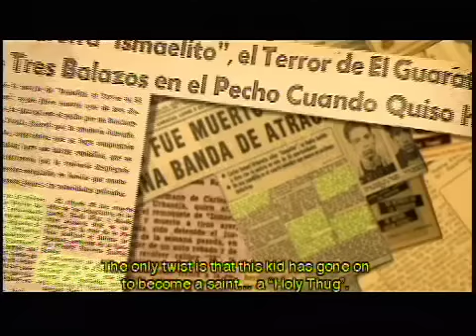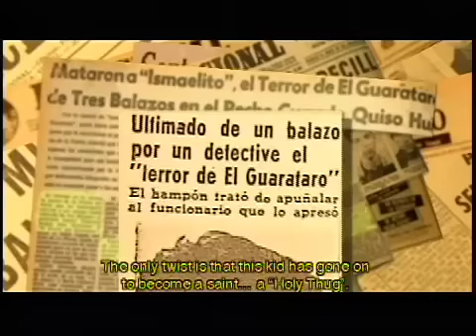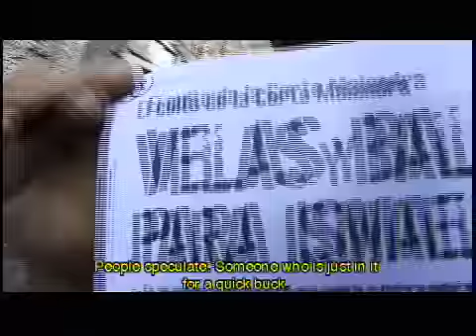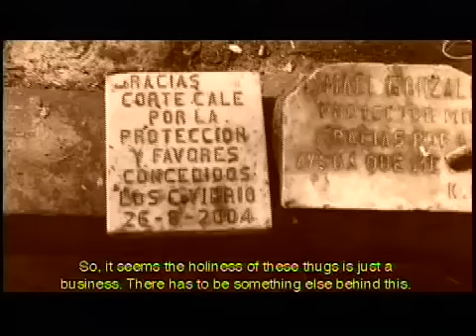Holy Thugs (part 4 to 6)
In Caracas, dozens of people are killed every week, victims of streetcrime. How do people protect themselves from this situation when the regular channels of safety and justice are not available to them?
On of the phenomenon that has emerged in response to such extreme conditions is the rising devotion to the "Holy thugs". The Holy thugs are the latest "pantheon" to incorporate to the cult to Maria Lionza.
It is comprised of thugs that were killed during the 60s but whose "deeds" somehow benefited their communities winning them a certain redemption within the local idiosincracies.
 "The Holy Thugs" is a portrayal of the lives of these men and women, specifically of their leader, Ismael. This documentary collects the testimonies of believers and experts, along with the stories of people who knew Ismael. Through their stories we get a glimpse of a cult that is gaining strength in a society where modernity and surrealism seem to go hand in hand.